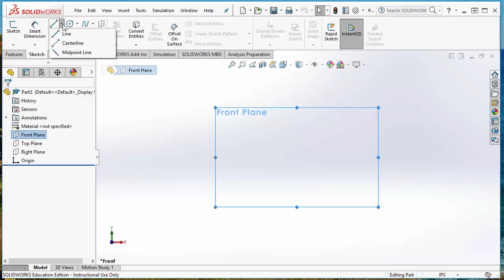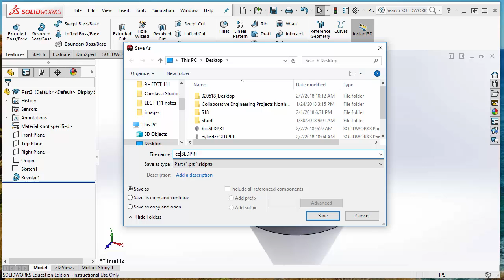Solidworks - Cone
Draw a 1 in cone in Solidworks